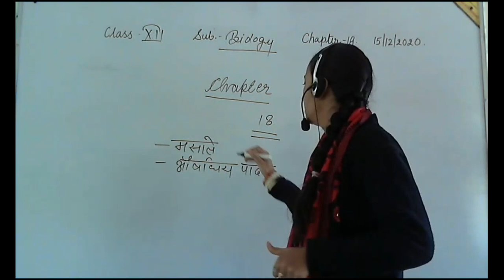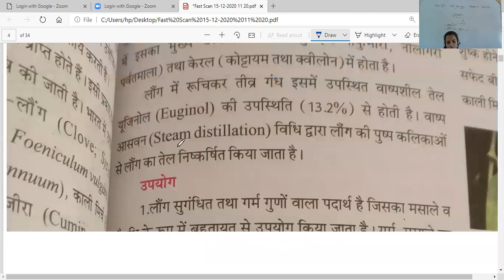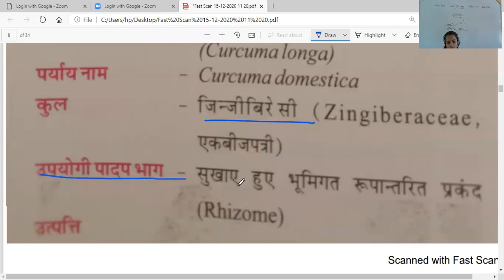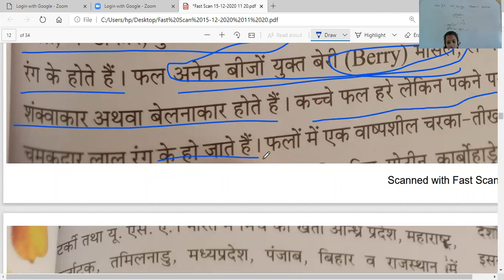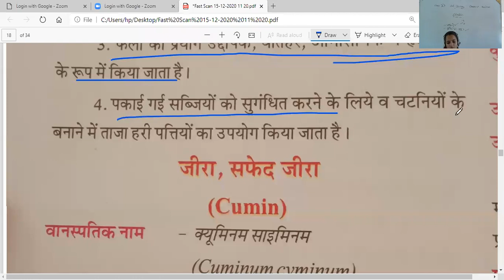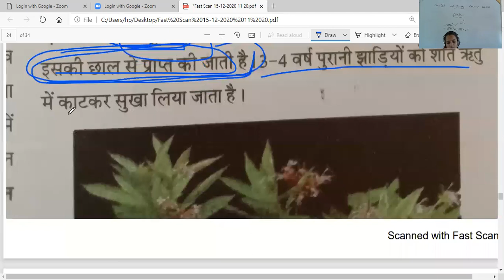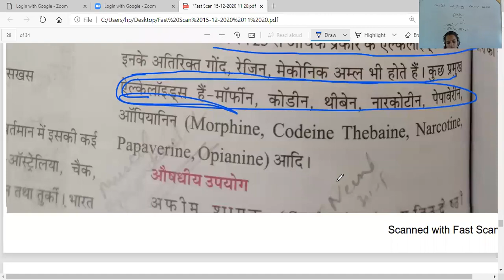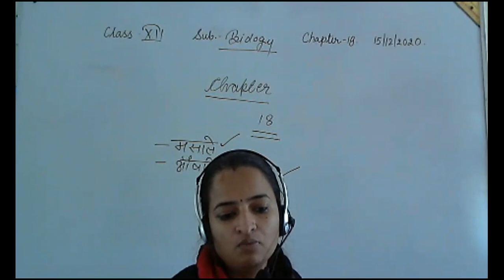class 12 chapter 18 मसाले एवं औषधि उत्पादक पादप.